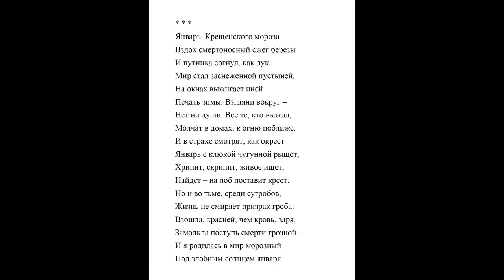Андреева Марина Борисовна. 1976 г.р. Русские поэты. Карелия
Каждый может найти в плейлистах нужное для себя. Стихи из моих книг Мои песни Размышлизмы по субботам Сказки от деда Пантелеймона Русские поэты: XYIII век XIX век XX век Карелия Киров Архангельск Псков Орёл Сахалин Вологда Смоленск Самара Ульяновск Мурманск Республика Коми Новосибирск Кемерово Екатеринбург Передачи на карельском радио и телевидении Из новых стихов

Каждый день объём материала увеличивается. Появляются новые плейлисты, новые авторы, новые песни, стихи, сказки... Возвращайтесь.